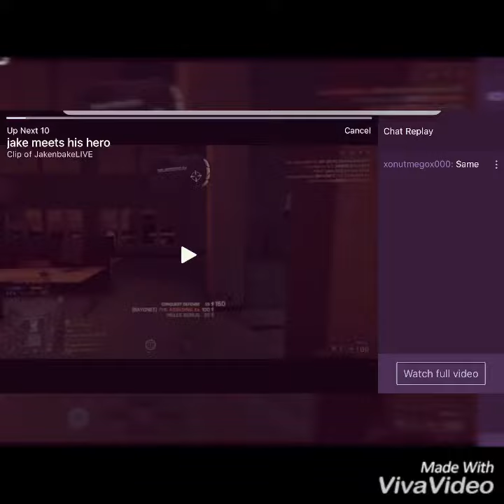Battlefield 4 clip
My gameplay is a little sloppy for now. I’ll get better. That beat I made is fire tho.